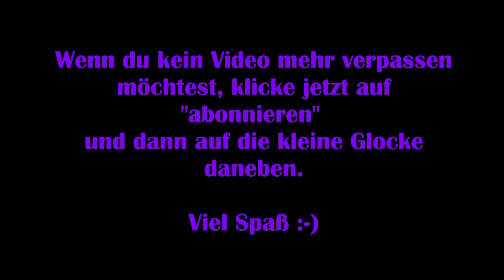The Witcher 3 #16 – Kostbare Fracht [Lets Play] [Deutsch] [Next Gen Update]